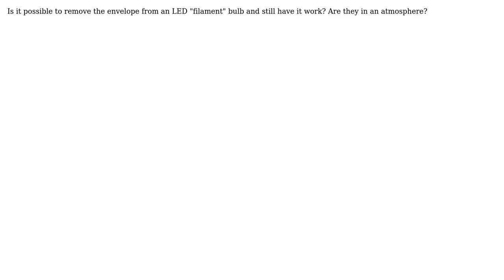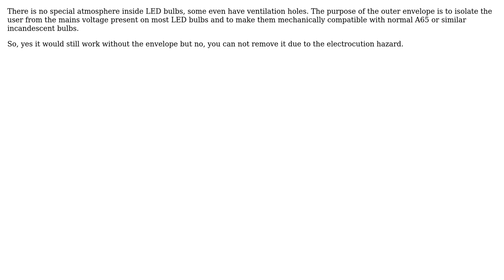Electronics: LED filament bulbs without an envelope?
With thanks & praise to God, and with thanks to the many people who have made this project possible! | Content (except music & images) licensed under CC BY-SA | Music | Images & others | With thanks to user winny user Rob Niosi and the Stack Exchange Network Trademarks are property of their respective owners. You are responsible for your own actions.